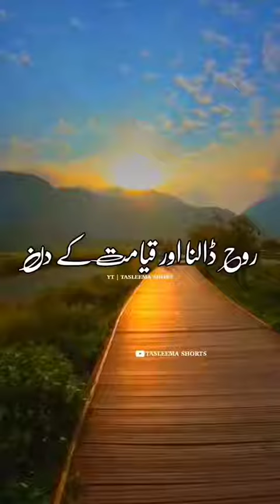دوستو! اللہ تعالیٰ کے چار فرشتوں کے نام اور ان کے کام کیا کیا ہیں ؟؟؟؟ جانئے اس ویڈیو میں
For more islamic videos like hadees,qirat, Tarhama Tul quran,naat,hamad, Madina shorts Kaabah live 🔴, Jumma status ,Azaan,